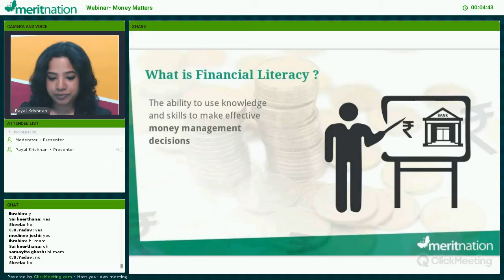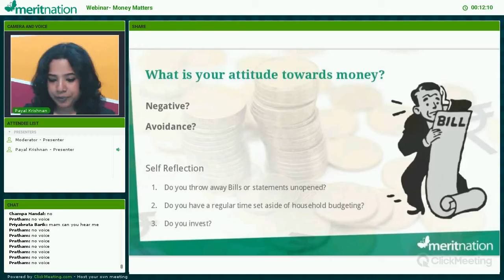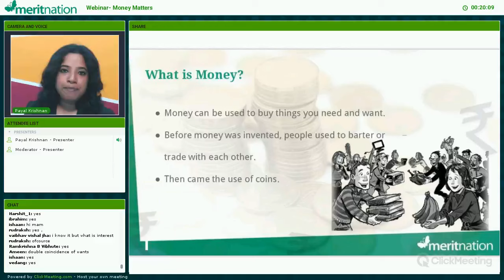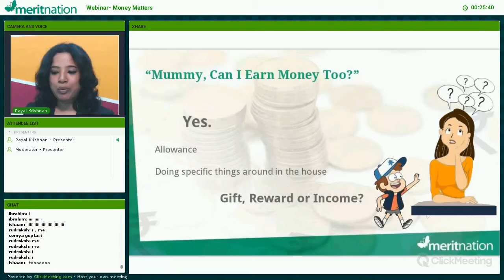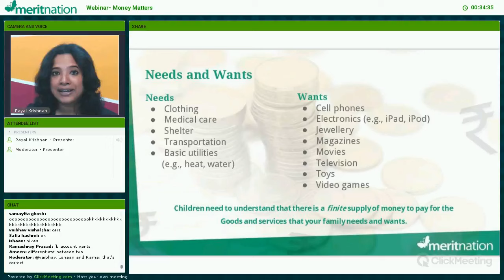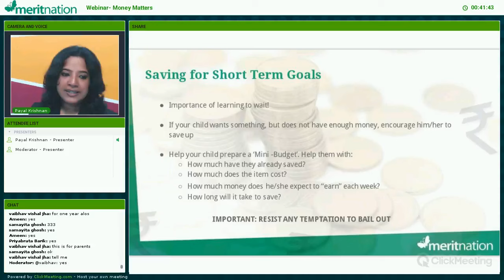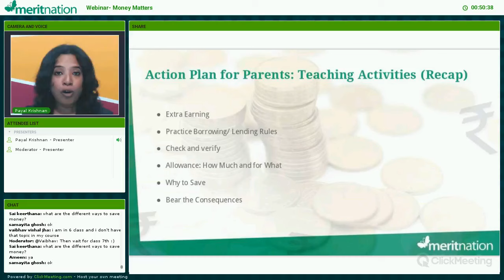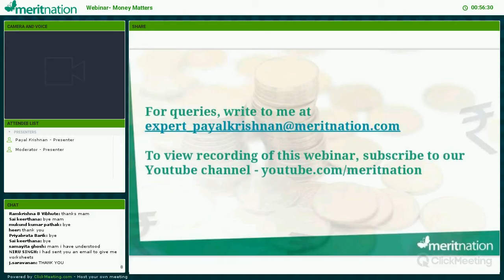Money Matters Webinar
Financial literacy for kids ensures that your child is educated on the best way to manage finances from the very beginning. It is a way of securing their future, helping them spend wisely at all times.

Our expert, Payal Krishnan took a Webinar recently on how to initiate this conversation with your child. Here is the recording of the Webinar.